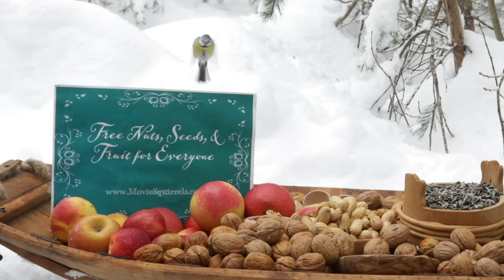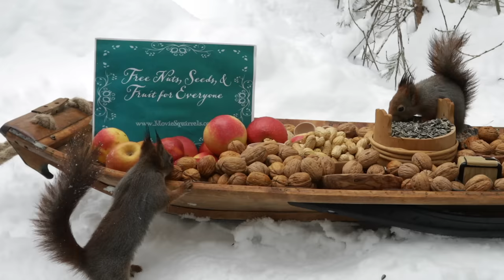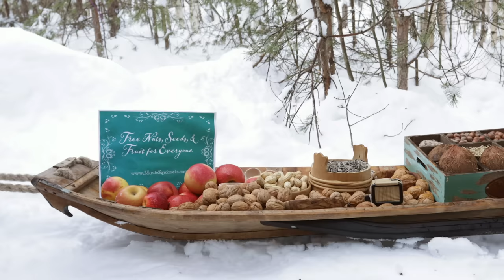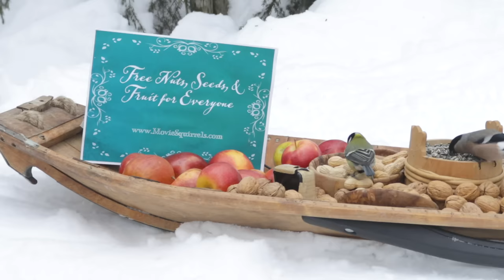The Traveling Bird Feeder - Relax With Squirrels & Birds ( 1 Hour )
Relax with wild animals for one hour, and listen to the calming sound of singing birds.
Perfect cat & dog tv.

In this series, we roam about in Norwegian nature with a mobile bird feeder ( a sled filled with delicious nuts, seeds & fruit ),  feeding  all the animals that would like to taste the food we provide.

Perfect background tv when you work or study, as birdsong may improve concentration. It is also perfect tv for dogs, cats, birds and other pets to watch.

Species in this episode:

00:00 Location 1
On sled : Coal tit, Eurasian blue tit, Great tit, Red squirrel, Eurasian bullfinch, Great spotted woodpecker
Environment: European greenfinch

15:36 Location 2
On sled: Great tit, Coal tit, Eurasian blue tit, Eurasian jay, Great spotted woodpecker
Environment: Eurasian bullfinch, Red squirrel, Common redpoll

38:41 Location 3
On sled: Great tit, Eurasian bullfinch,  Eurasian blue tit, Willow tit, Coal tit, Eurasian nuthatch, Eurasian jay
Environment: Great spotted woodpecker,  European greenfinch

See one that we have missed?

We will continue to add episodes to this series.  So make sure to check out the playlist for this series here